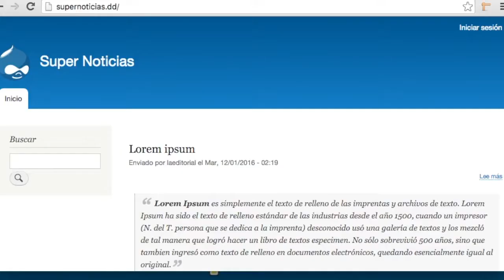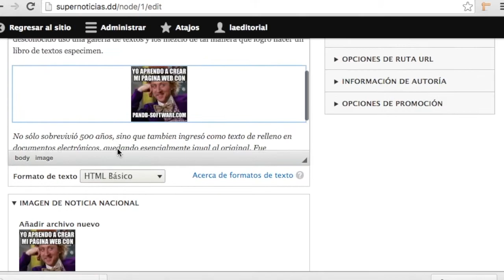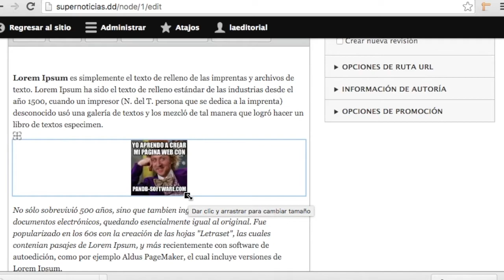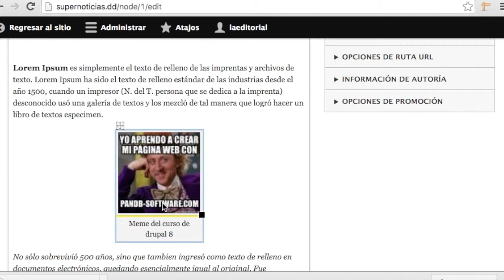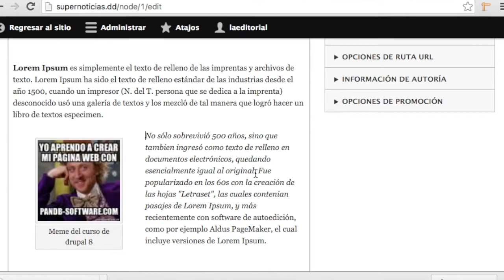5.- Modificar Contenido, Curso Drupal de 8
5.- Modificar Contenido, Curso Drupal de 8